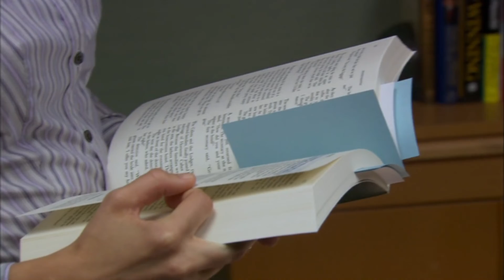The Office - Michael's Joke Book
I don't own the original source.

From The Office S2E7 "The Client"